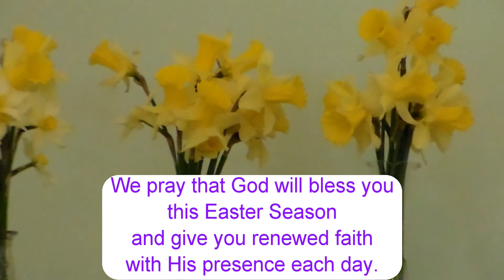Easter 3 April 18, 2021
The service from East Side Presbyterian Church in Ashtabula, Ohio. The Sermon is "Seeking That Easter Feeling." It is based on the Gospel Reading: Luke 24: 36-48. Grace and Peace be with you.